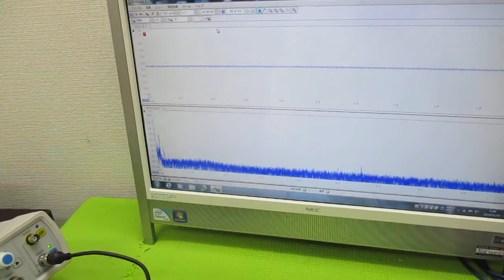超超音波プローブの発振制御による表面検査技術 ultrasonic-labo